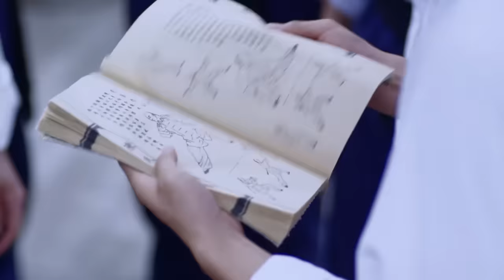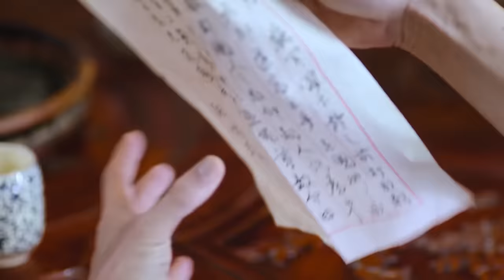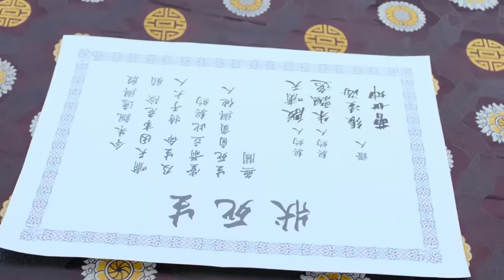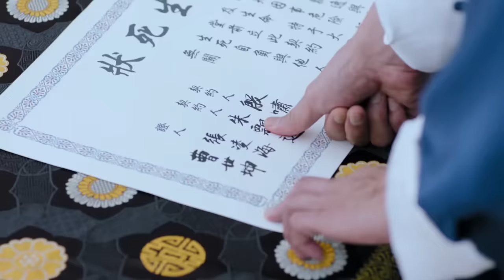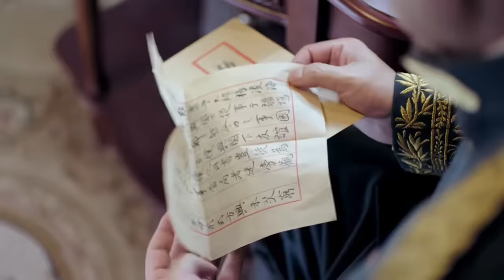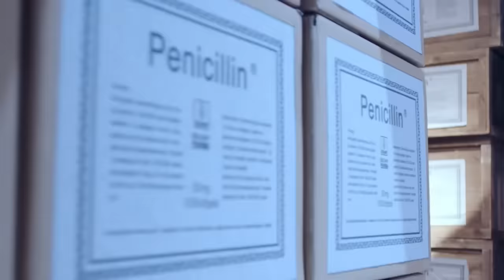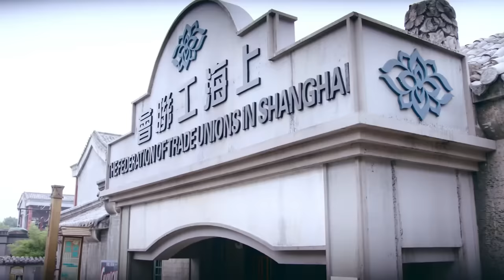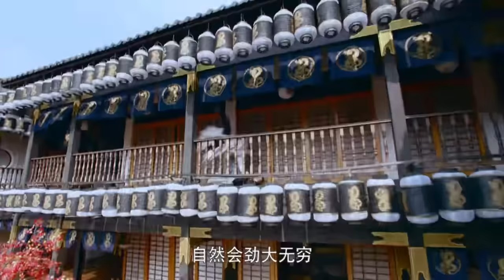【太極宗師電影】光頭男囂張挑釁還貶低中國功夫，小夥忍無可忍，下秒打的對方跪地求饒拜師👊 kungfu | 抗日 | 戰爭 | 功夫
🔥劇情簡介🔥：本劇以民國時期為背景，講述「紈縐子弟」朱飄逸在愛妻柳迎春及大批武林義士的幫助下將太極拳發揚光大，最終成長為一代太極宗師的故事。